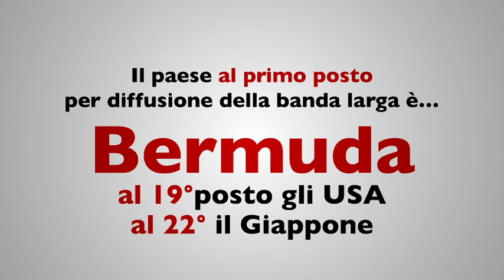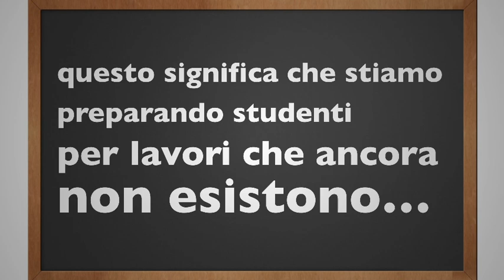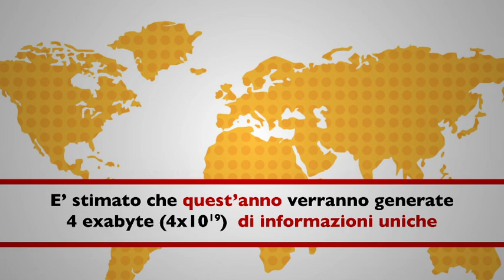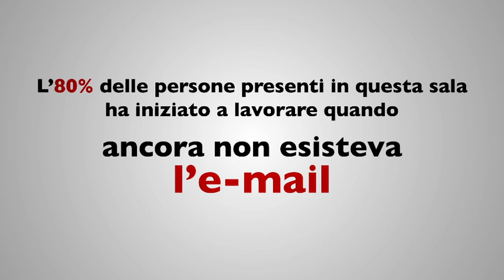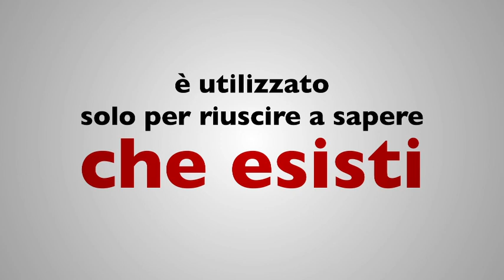lo sapevi che... (Magneti Marelli)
Video incentive per Convention Magneti Marelli 2012. Attraverso una serie di informazioni, dati e curiosità sorprendenti, scopriamo lo status quo del web 2.0 e le sue potenzialità.